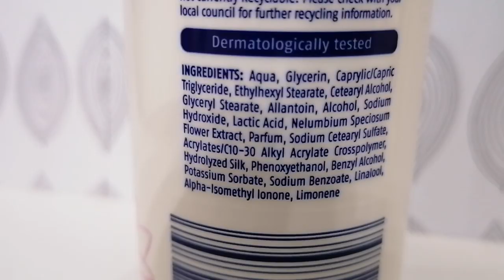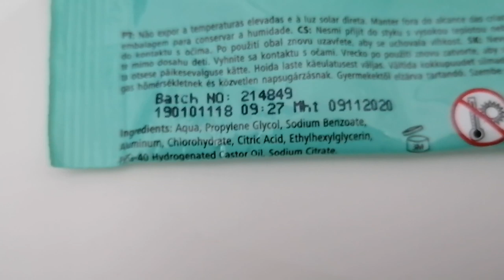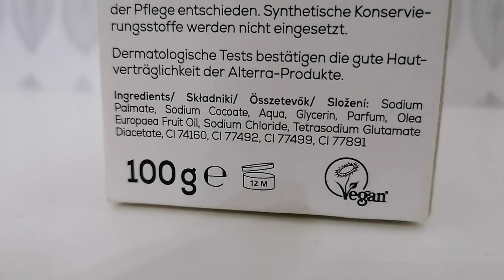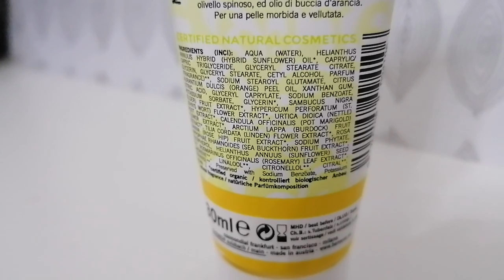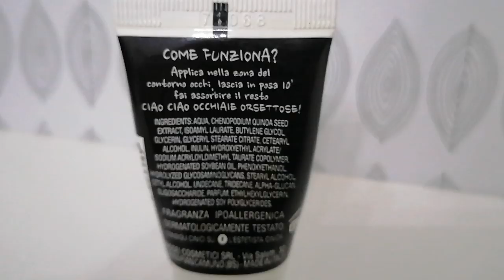Prodotti finiti del periodo #57